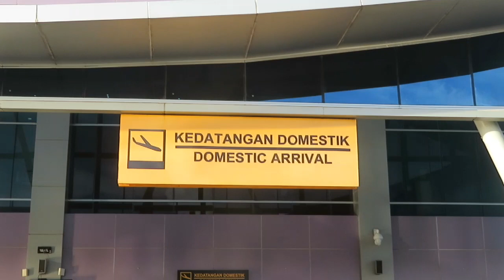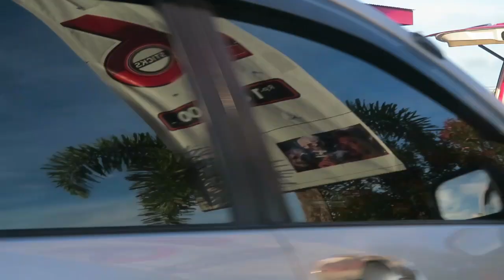Pramugari Pulang kerja